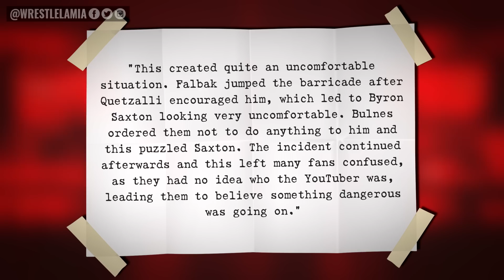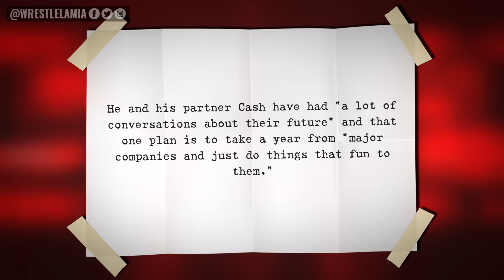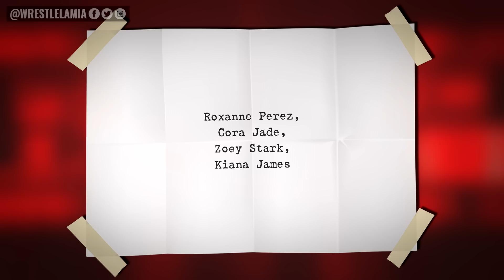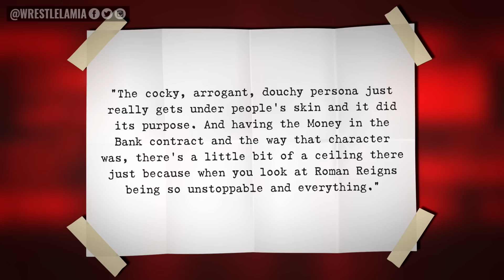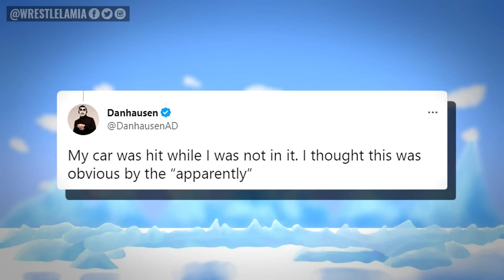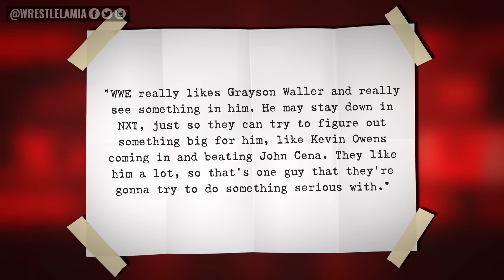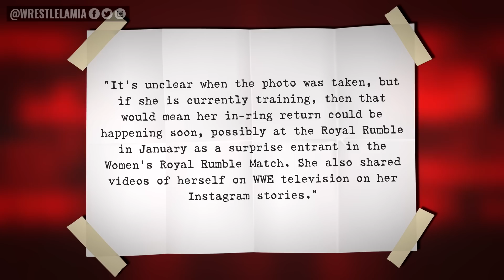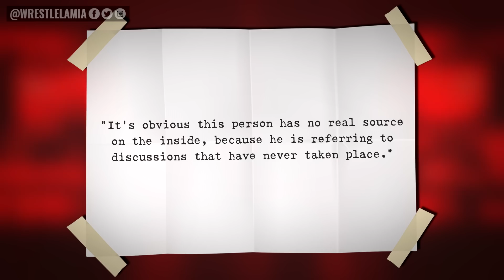WWE Announcer Fired…Wrestler Involved in Hit & Run…Next Big WWE Women’s Star…Wrestling News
Biggest News Stories and Rumors in WWE and AEW

0:00 Intro
0:37 WWE Releases Announcer
1:39 Is FTR Leaving AEW?
2:50 WWE Reveals Entrants in NXT Iron Survivor Challenge Matches
3:43 Tony D’Angelo Injury Update
4:14 Austin Theory Claims He’ll Dethrone Roman Reigns
5:03 Danhausen Reveals Recent Hit-and-Run Accident
5:50 Triple H Sees Bright Future for Two NXT Superstars
6:58 The Latest Charlotte Flair Return Tease
7:50 Insane Roman Reigns Rumor

Topics Discussed In this Video:

1. WWE News
2. WWE Rumors
3. AEW News
4. Wrestling News
5. Wrestling Rumors
6. Wrestlelamia